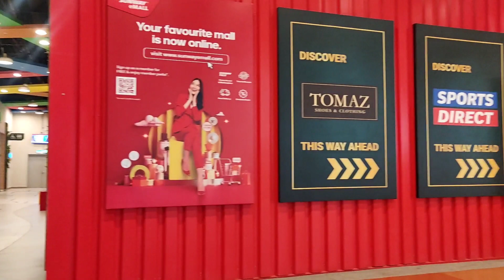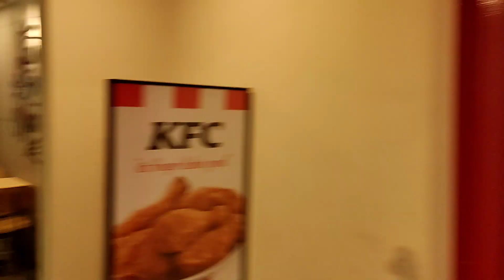Ramadan 2023 di Sunway Big Box Retail Park Iskandar Puteri JOHOR